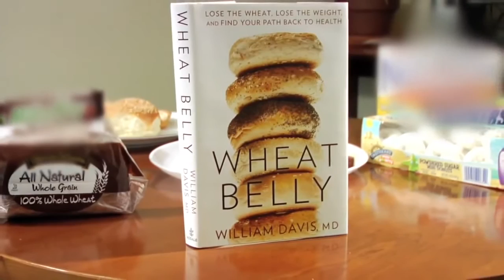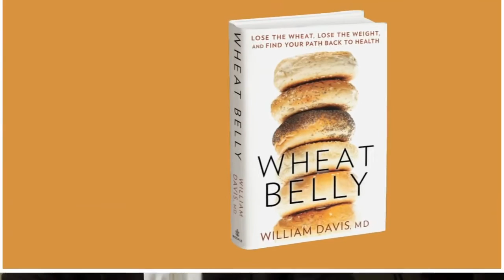what is wheat belly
To learn more about what is wheat belly, click or tap the link that follows

Wheat Belly: What's this whole Wheat Belly thing about?

It's a simple fact, wheat products such as two whole slices of wheat bread, raise your blood sugar higher than nearly any other food, thereby I call it a wheat belly. I guess I started the wheat belly conversation a number of years ago, just because I was so frustrated with the number of people who were pre-diabetic or diabetic that were coming to my office for heart disease prevention.

Well I started a very simple observation, that is; wheat products, such as whole wheat bread raise your blood sugar higher than nearly any other known foods, so I had patients take wheat out of the diet, they came back three months later thirty pounds lighter, their blood sugar indeed dropped from a diabetic to a pre-diabetic range.

But it was other things they started telling me such as; their asthma had improved so much that they stopped the inhalers, the rheumatoid arthritis improved, ulcer colitis improved, the acid reflux went away, their irritable bowel syndrome got better, the rash of eight years disappeared.

It became clear that the more I heard these stories that this was not an accident, this was not a coincidence, was real and that people were experiencing incredible improvements in health, just by the elimination of this thing being sold called wheat, wheat can be addicted, it's a simple matter that there's a protein unique to wheat called cogligen which is converted to oddly a morphine-like compound that has the capacity to cross into the brain and by to morphine receptors.

Now that causes a need for more, it increases your desire for more wheat, it increases your desire for other foods, in fact, the gliden protein of wheat is an appetite stimulant, so people who consume wheat want more food, they consume more, they need more, it's an unending effort to always feed that monster, and the way to turn it off is to stop eating the source of gliden protein, that is, stop eating wheat.

What do you have to lose except your man's breast, your bagel butt, your wheat belly, need I say more?